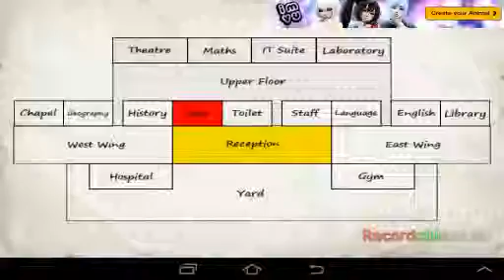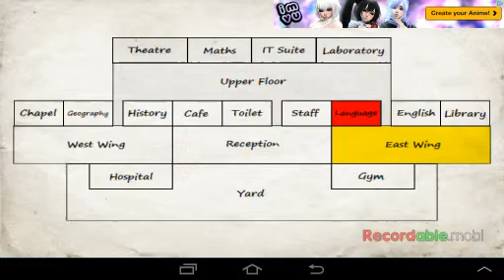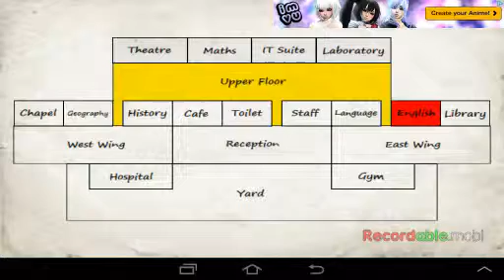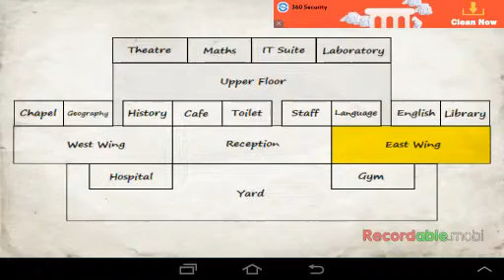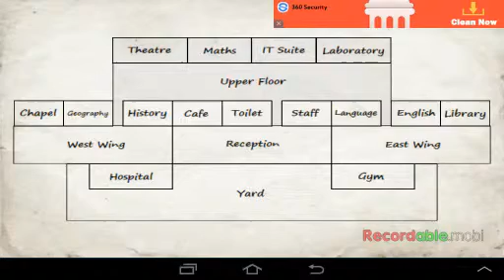(TEACHERS ARE ABUSIVE AT THIS SCHOOL)School days season 1 ep.2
Teacher throws broom at a studsnt for no flipping reason.